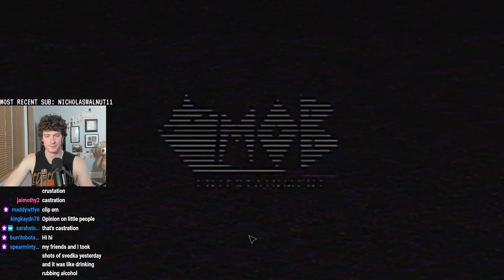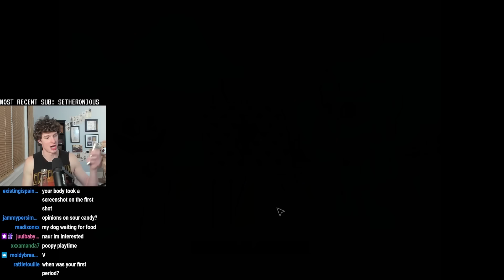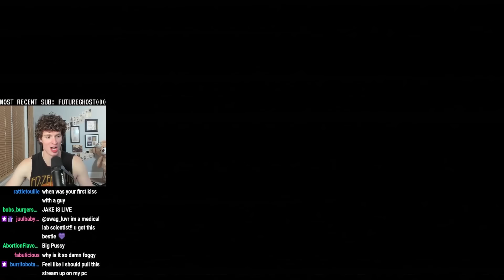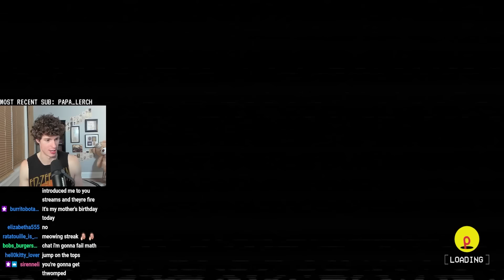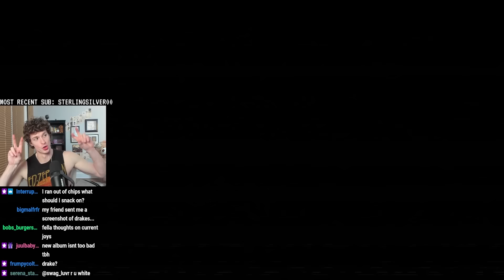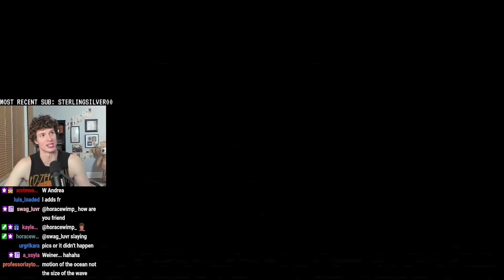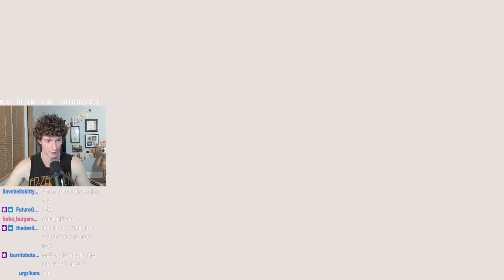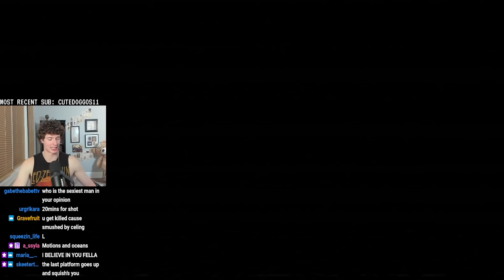Trying to beat Poppy Playtime 3 Drunk | VOD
This VOD is HansumFella trying to beat Poppy's Playtime 3 whilst drinking, making it harder and harder for him to finish the game

This is the full VOD, not cut up into funny moments however sure does include a lot of them, as seen on tiktok for funny moments and the full youtube video "Can i Beat Poppy Playtime 3 Drink? (no)" on the HansumFella channel!